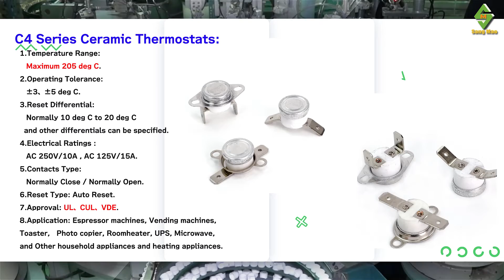202110 台灣經貿網工業製造數位影音 城貿(股)公司簡介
71041 台南市永康區經華路8號 (永康工業區)